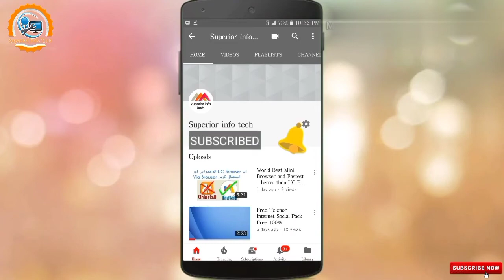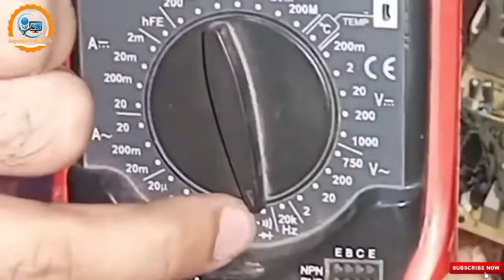How to Repair 115v Or 440v Blast Power Supply in Urdu/Hindi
Asslam-O-Alaikum Friends,,,
Aaj ki Is Video mein Me Aap ko 115v Wali Power ko Repair karna Sikhaonga..
Matlab Ye K Jo Aap k Computer Wali Power supply hoti hai us k Piche Red Color ka 115v aur 330v ka Button hota hai aur use Agr Aap ne 115v Kar k Phata diya hai ya Agr Aap ki Bijli 440v hui aur Usi Waja  Power Supply Phat gai hai to Ye Video Aap k Liye hain is Video me Mene Power Supply ko Repair karna Dikha hai Mukamal detail se aur Agr Aap ko Video Pasand Aye to Video ko Like channel ko Subscriber Karna Na Bhulein

Aur Piyare BHaio is Link Pe Click Kar k Aap Hamein Facebook pe b Join Kar Sakte hain..

Agr Video Pasand aye TO Video KO like aur Share karein